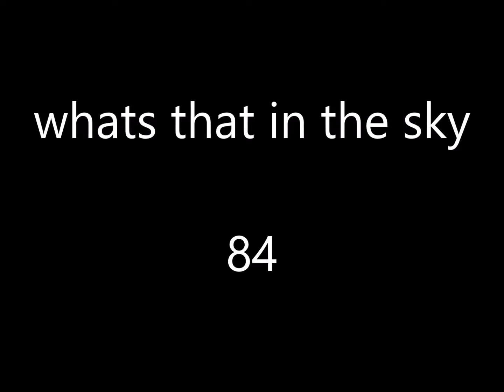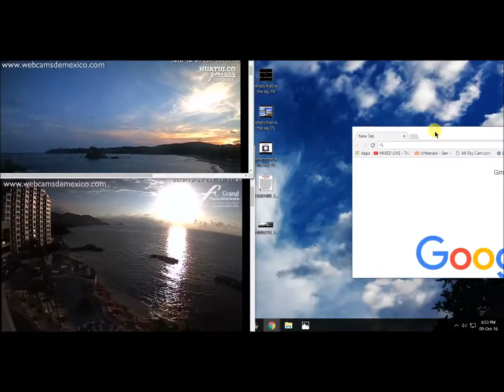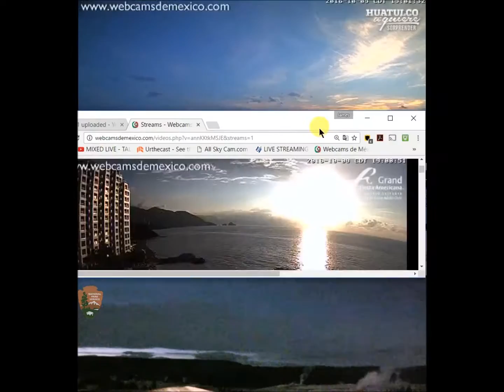WHATS THAT IN THE SKY 84 nibiru system observations 10/10/16